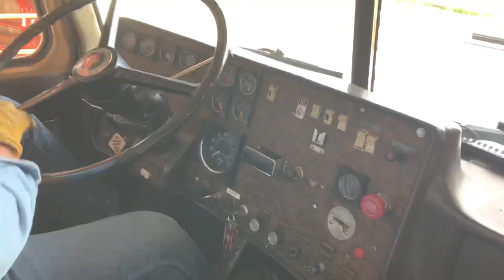In Memory of Cork Sliger: Riding in a Diamond Reo Giant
Southern Wisconsin Chapter ATHS member, Cork Sliger, unexpectedly passed away on February 25, 2022. I met him, and his wife, Lyn, for the first time at a truck show in 2018. This video was taken in 2019 when I rode along with him in Mark Welte’s Diamond Reo Giant.

Miss Flatbed Red is an artist who specializes in trucks.